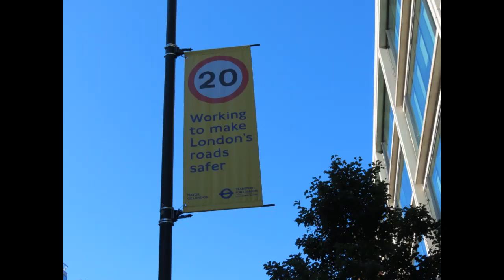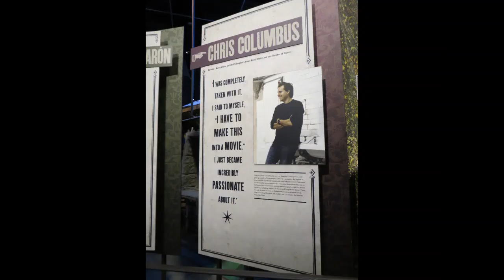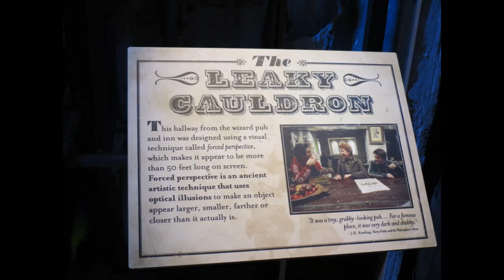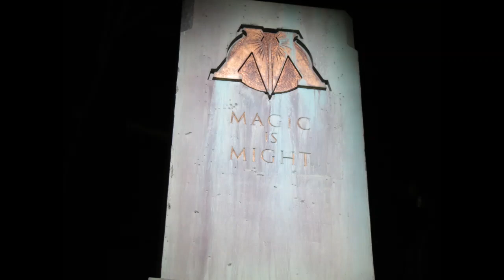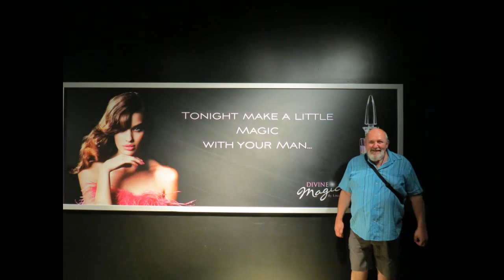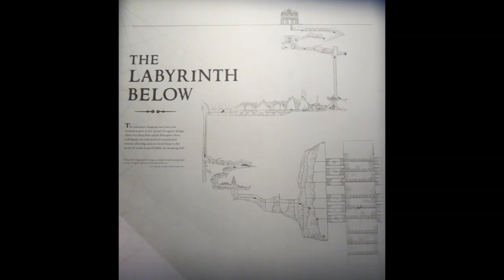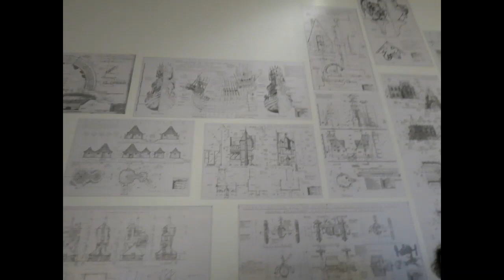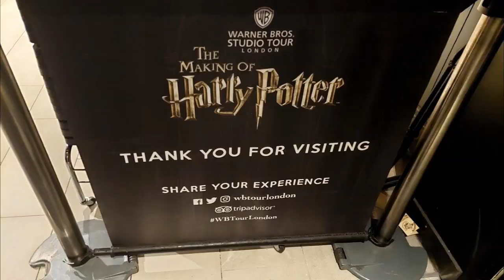Visit to Making Harry Potter WB Studio London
A visit to the Making of Harry Potter in de WarnerBros studio
London August15th 2023 ©wddddc - music by John Williams